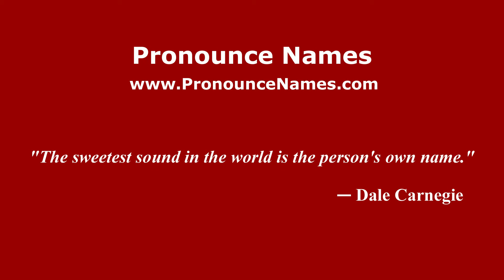How to pronounce Clarence Clark (American English/US) - PronounceNames.com